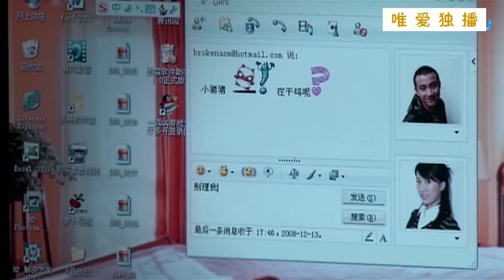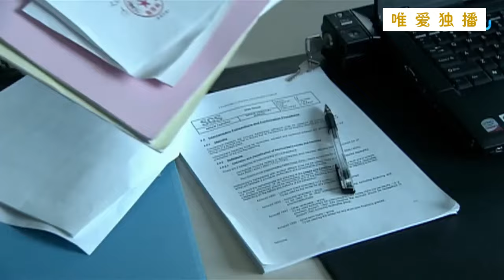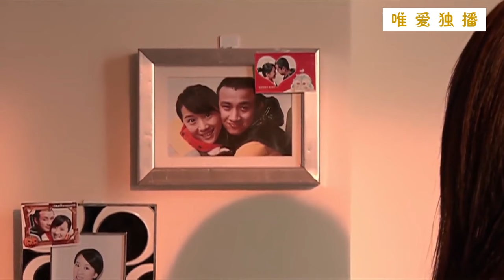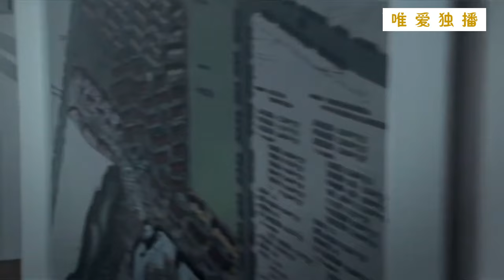【Full Movie】小三周璇在丈夫和男友之间，最终败露，竟遭受这般待遇，爱恨交积，涅槃重生！✨ 中国电视剧